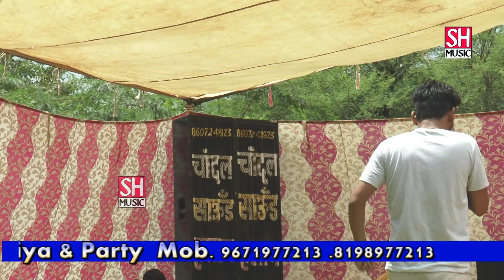र भोले आजा न # Rahul Puthi # Siswala jagran # S H Music